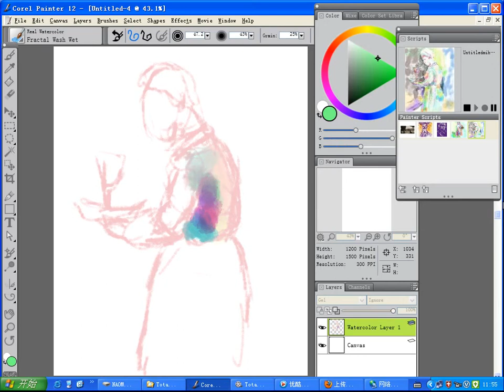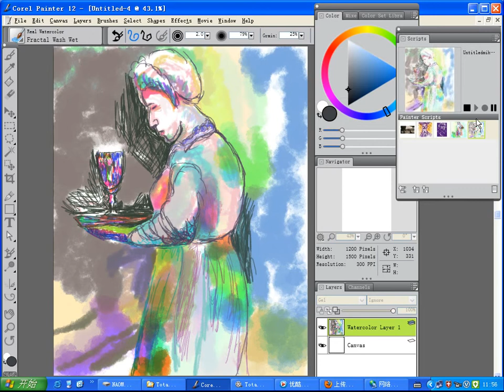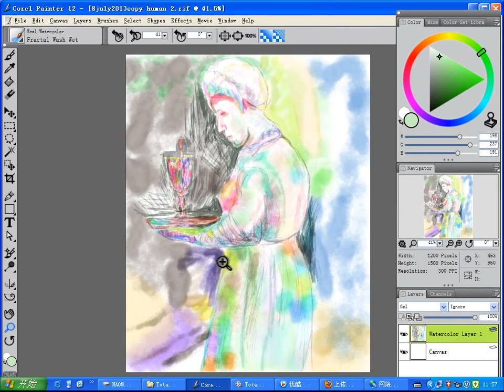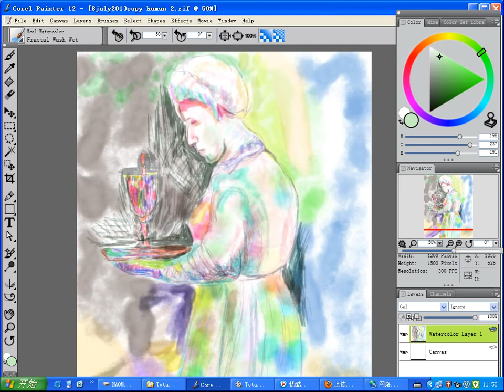speed painting , copy old masterpiece, a woman , digital , watercolour, 2013 07 06 11 55 16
corel painter 12, wocam bamboo ctl660 tablet, digital art , expressionism